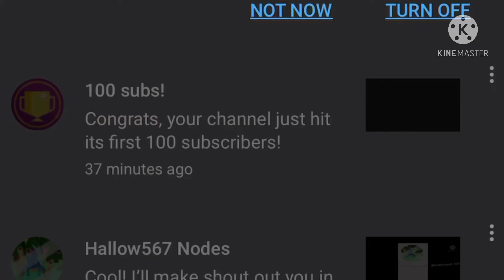I got A Reward From YT Studio For Getting 100 Subscribers